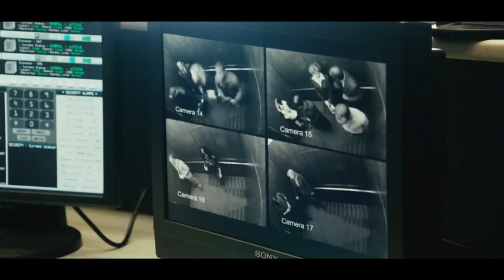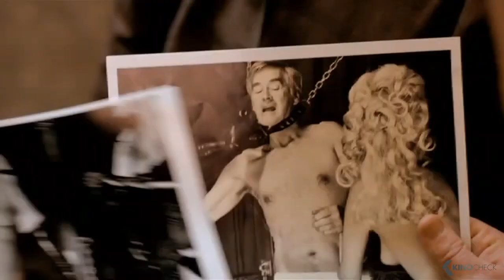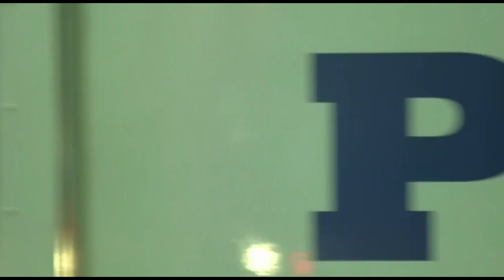Top 5 Heist and Bank Robbery Movies